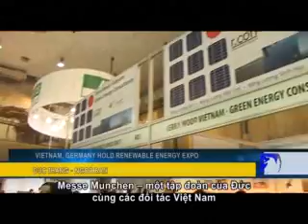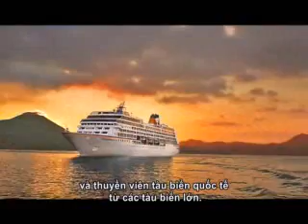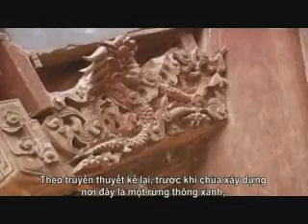Bản tin Tiếng Anh (25-03-2012)